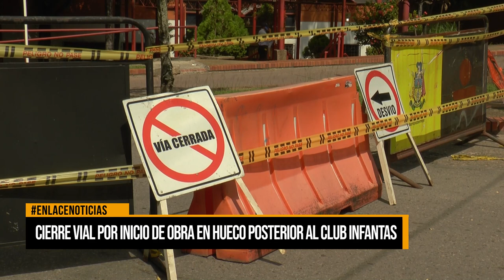Cierre vial por inicio de obra en hueco posterior al Club Infantas